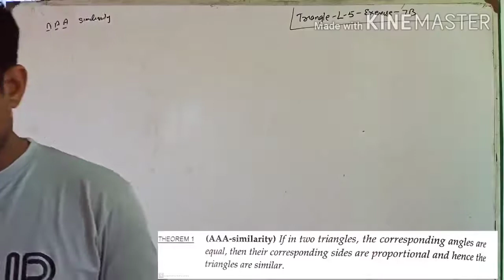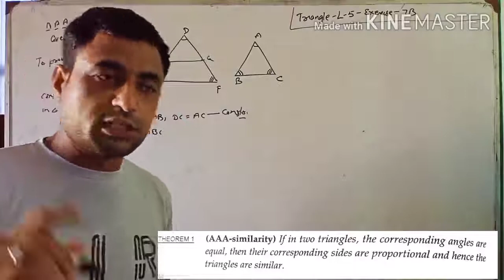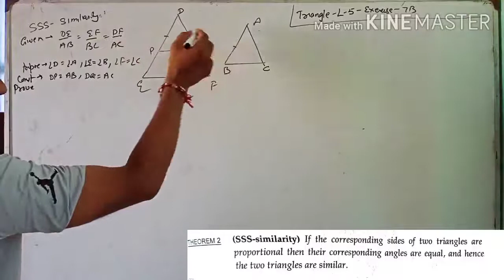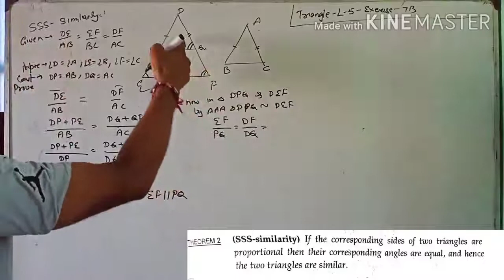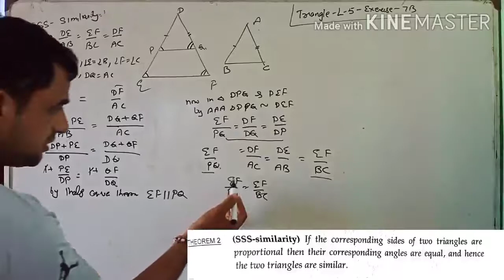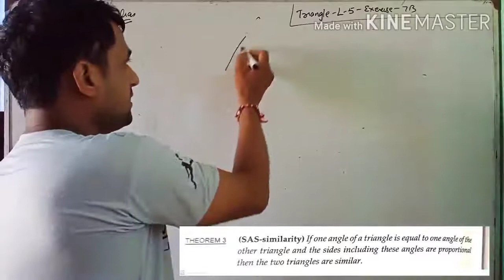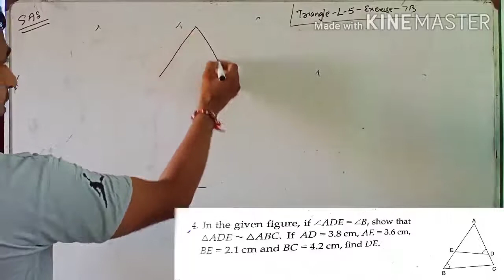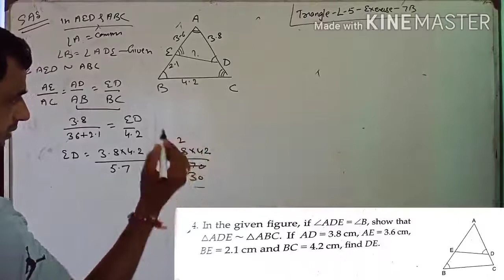Triangle L5 math by keshav bhardwaj class10th cbse hbse NCERT RS Aggarwal rd Sharma